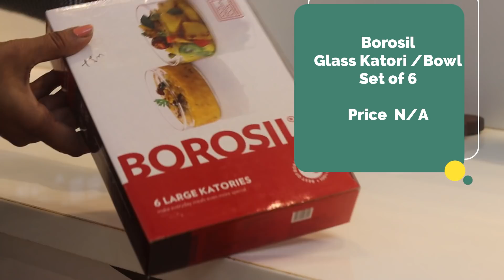Home & Kitchen NEW ITEMS , Review with Demo from Local Shop & Amazon || Small but Useful Items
Link of the Items :

No-Dust Broom

Magic Sticker Series Stainless Steel Self Adhesive Silver Chrome Bathroom Shelves Rack - Set of 1

Magic Cleaning Sponge Roll

Ceramic Butter Dish with Lid

Wooden Spice Box

IKEA. 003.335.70 Klockren Lid, Set of 3

Clazkit - YH-065 Silicone Funnel, Multicolor

Garbage Bags

Metal and Wood Decorative Storage